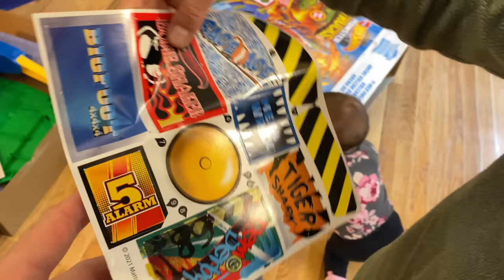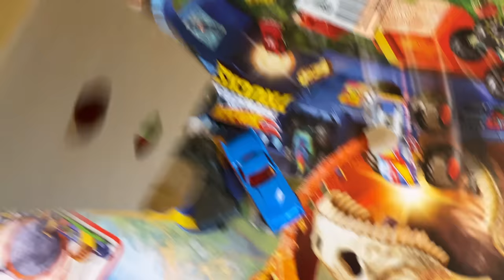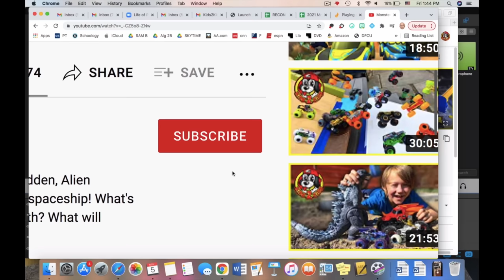🌋 T-Rex Volcano Arena (Dinosaur Monster Truck Toys) | Monster Jam & Hot Wheels Monster Trucks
Why is Blue from Jurassic World jumping on our trampoline? He needs help building the newest 2021 Hot Wheels Monster Trucks playset: T-Rex Volcano Arena. But after he drops it off at our house, he tries to get it back but can't get into the house! Nothing is more fun than unboxing this toy and playing with all our dinosaur monster trucks from Monster Jam, Hot Wheels, and Adventure Force! Sorry Blue, you can't have it back...or can he?!